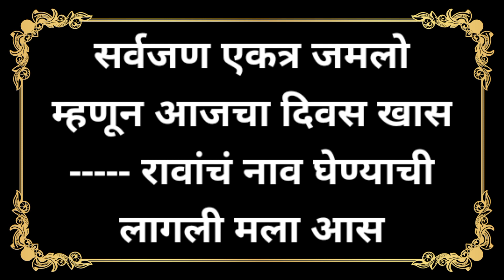Makarsankranti ukhane/मकरसंक्रांत मराठी उखाणे/मकरसंक्रांत स्पेशल मराठी उखाणे/हळदीकुंकू उखाणे